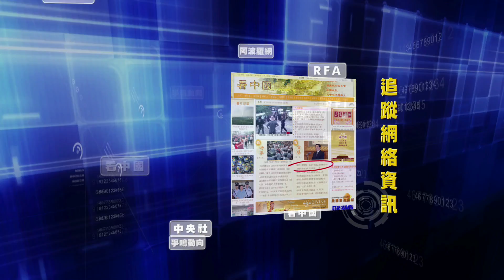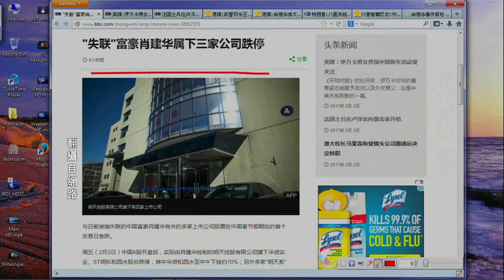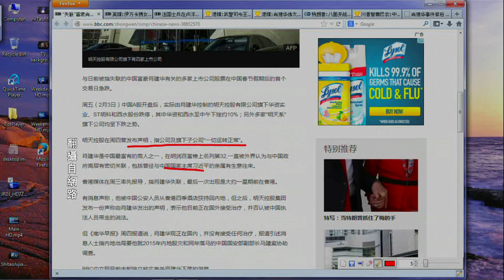《今日點擊》肖建華失踪 中國政商勾結又一案（2017/02/03）